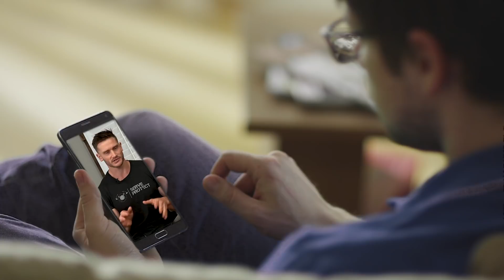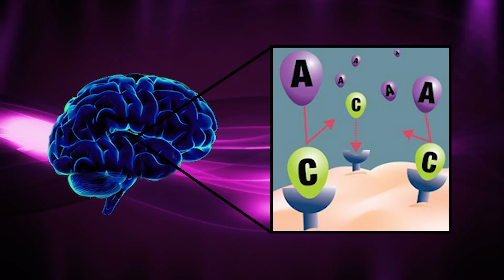How to Become a Morning Person: Life Hack- Thomas DeLauer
Don’t Hit Snooze:
Hitting snooze can cause sleep inertia - it’s a normal process that helps protect your sleep throughout the night, but makes you feel more tired in the morning. Happens due to a REM (Rapid Eye Movement) cycle being disrupted - hitting snooze and going back to sleep is resetting your brain back to the start of the sleep cycle.

Exposure to Sunlight - (1,4)
A study published in Current Biology found that humans’ internal biological clocks will synchronize to a natural, midsummer light-dark cycle if the opportunity arises (1,4) The study found that increased exposure to sunlight, as opposed to largely relying on electric light, shifted the internal clock earlier, which could help reduce the “physiological, cognitive and health consequences of circadian disruption.”
The study ran for two weeks, and included eight participants (six men, two women.) For the first week, participants were encouraged to perform their daily routines of work, school, social activities and self-selected sleep schedules.

For the second week, participants camped in tents outdoors with only natural light and campfires - torches or personal electronic devices were banned. The participants’ internal circadian timing was recorded and compared for both weeks of the experiment. After a week of exposure to only natural light, their internal circadian clocks aligned with solar time - our internal biological night begins at sunset, and ends when we wake just after sunrise.

Researchers concluded:
“After exposure to natural light, we found the timing of the circadian clock to be approximately two hours earlier and melatonin offset to occur more than 50 minutes prior to wake time.”

References:
1) Valmadre, H. (2013, August 1). How a week of camping resets the body clock.

2) 10 Steps To Becoming A Morning Person. (2017, December 6).

3) 6 Ways to Become a Morning Person, According to Science. (n.d.). Retrieved